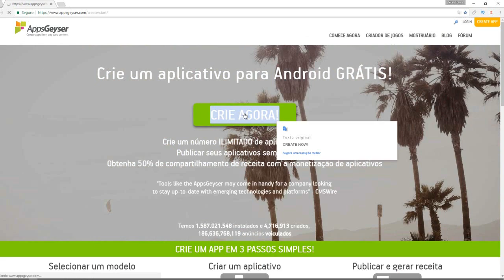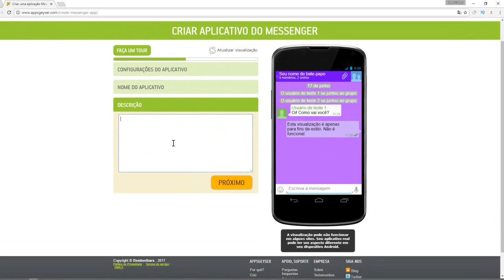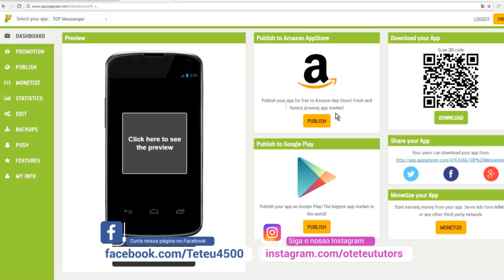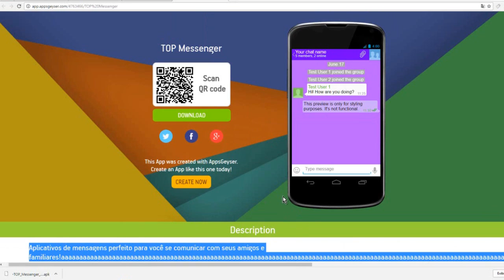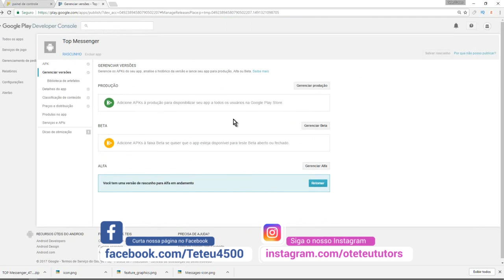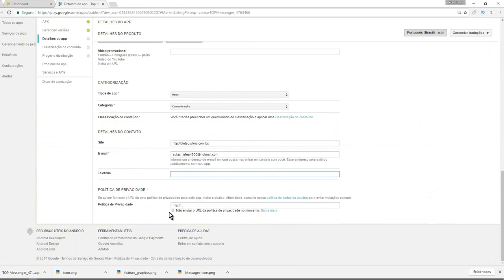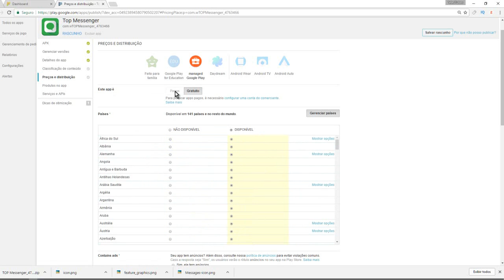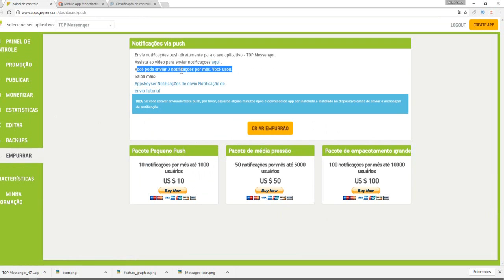Como criar aplicativo parecido ao WhatsApp e publicar na Google Play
Aprenda criar aplicativo de mensagens de mensagens igual ao WhatsApp para Android e até publicar na Google Play, trata-se de uma forma de ganhar dinheiro com aplicativos para celular, veja essa incrível dica em mais um vídeo do Teteu Tutors, confira!